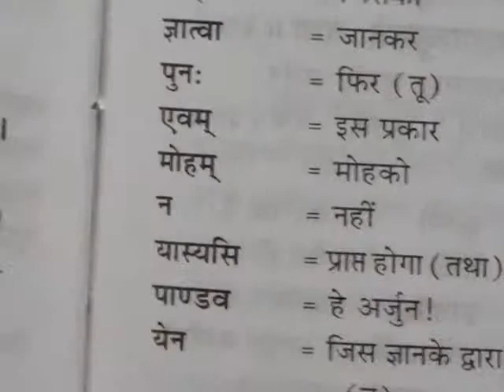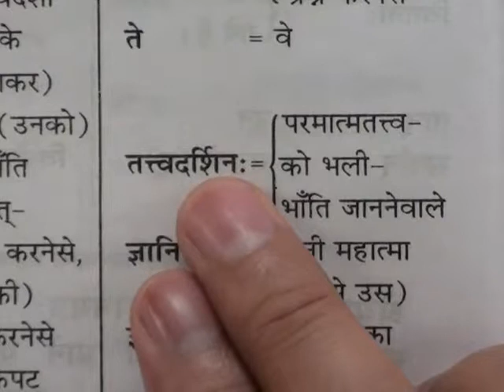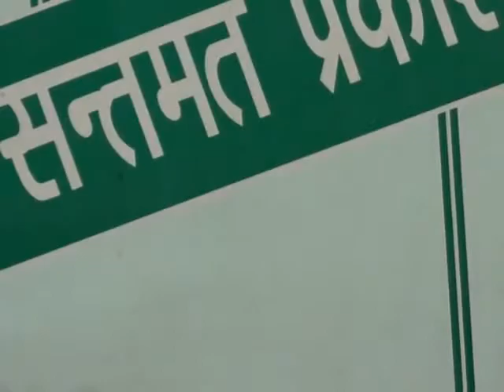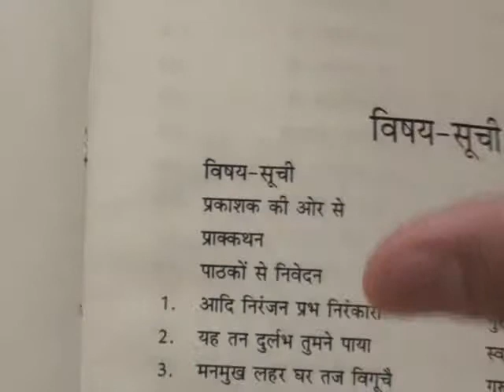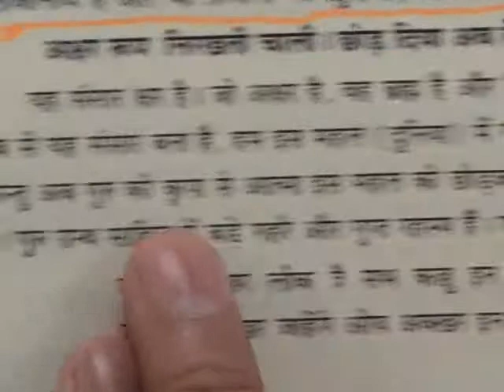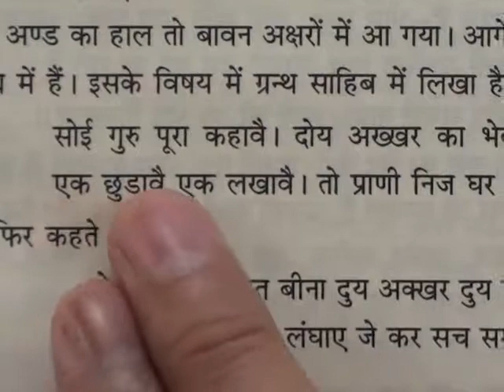Barwala Satsang Full(1 to 3 april 2011) Part2 of 21 DVD2